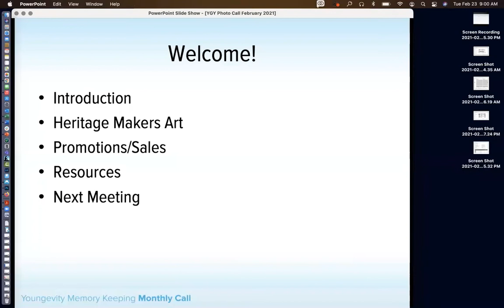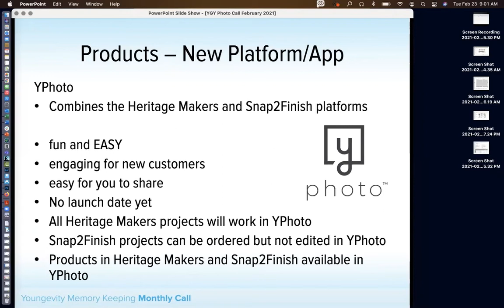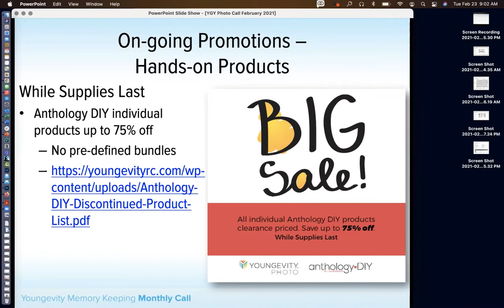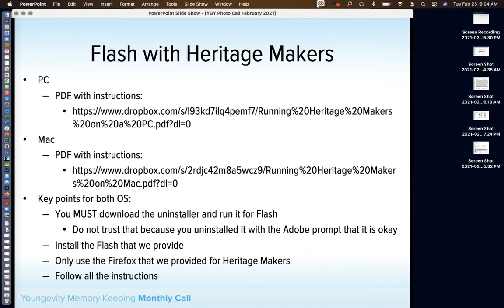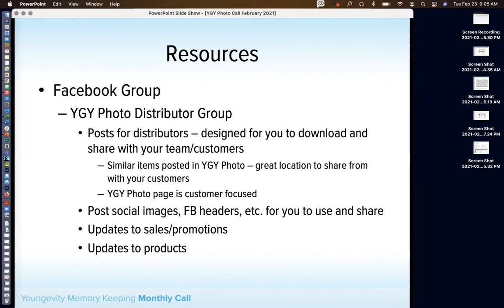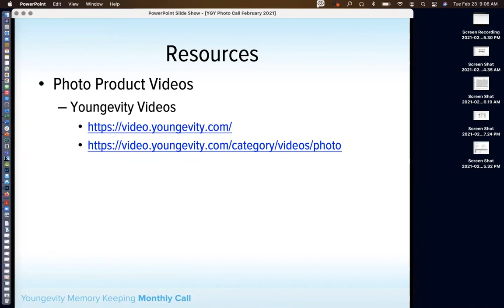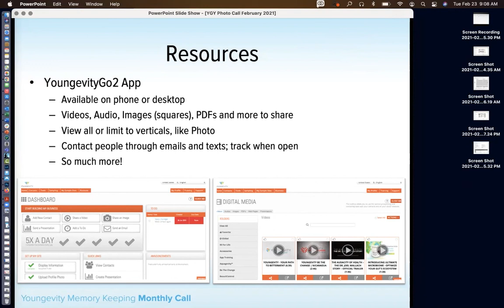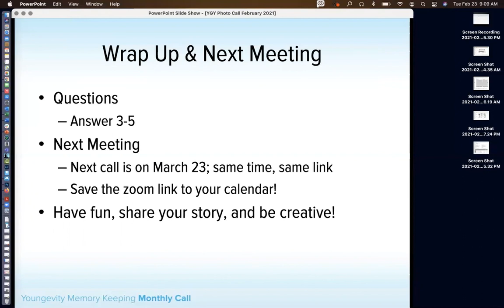YGY Photo Brands Call February 23, 2021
Hear information about upcoming promos and learn about resources available to Youngevity distributors related to the YGY Photo products.